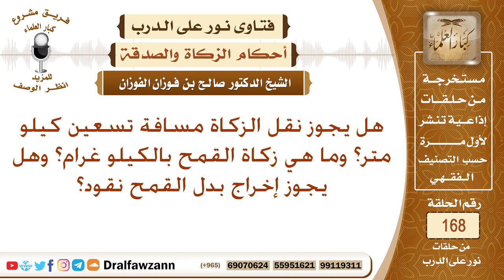هل يجوز نقل الزكاة مسافة تسعين كيلو متر وما هي زكاة القمح بالكيلوغرام وهل يجوز إخراج بدل القمح نقود؟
نص السؤال: هل يجوز نقل الزكاة مسافة تسعين كيلو متر؟ وما هي زكاة القمح بالكيلو غرام؟ وهل يجوز إخراج بدل القمح نقود؟
السيرة الذاتية :
للاشتراك في قناة الشيخ صالح الفوزان

رئيس الفريق
لمشروع كبار العلماء